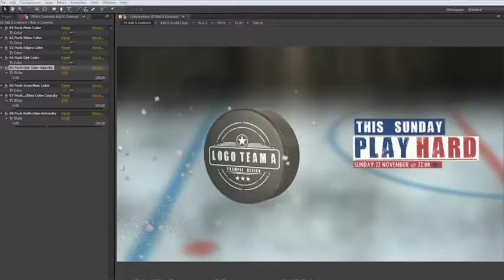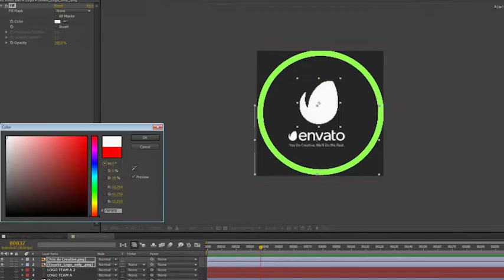Ice Hockey Game Teaser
PDF Tutorial.